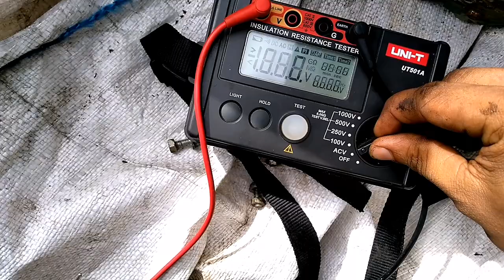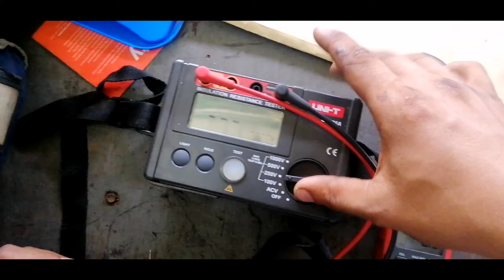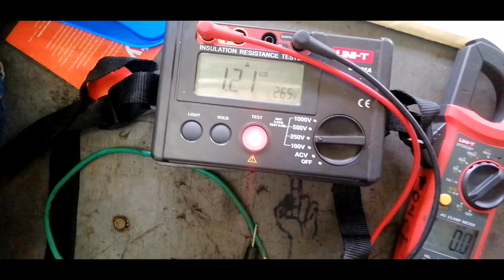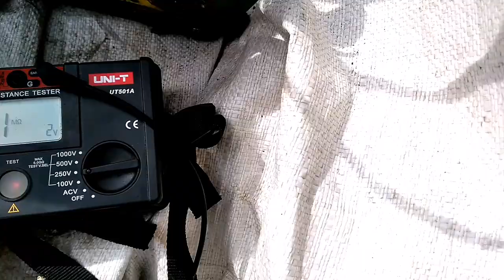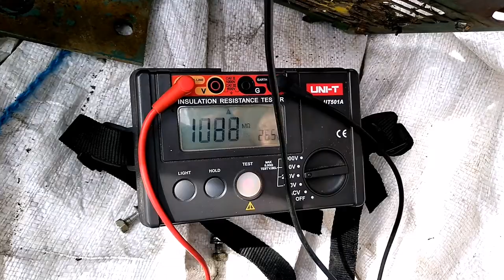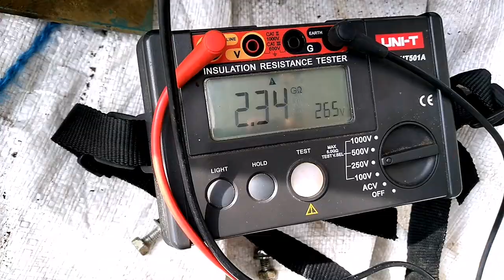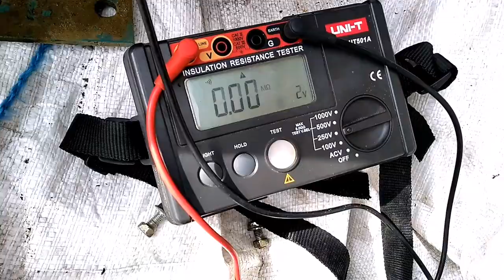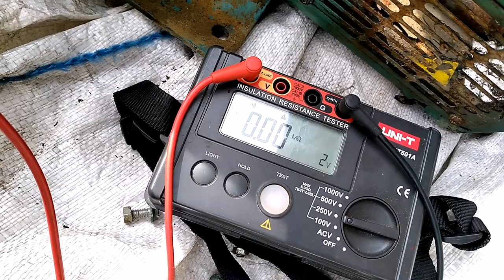HOW TO USE MEGGER INSULATION TESTER or insulation resistance tester. /UNI T / ELECTROMECHANICAL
This video is we gonno show us and teach us how to use insulation resistance tester